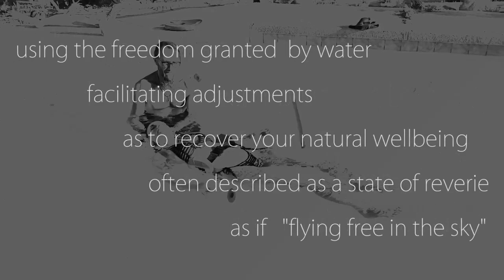Desert Water Spirits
video/choreography/editing: Irina Ma
Temple of Fasting
Desert Hot Springs